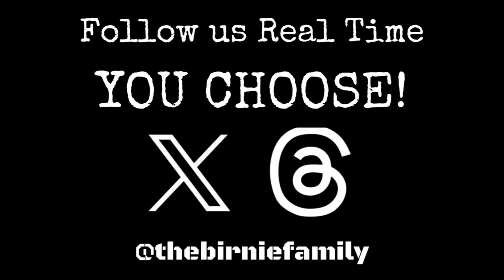Setting Up A HAMMOCK AND FIREPIT At David's Wild Camping Hut - BF Mega Kids / Wild Camping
WILD CAMPING VID

A wee show by Herbie doing his ex-racehorse bit first and then up to put the finishing touches to David's Wild Camping Hut!

If you have children, don’t forget that we have 3 YouTube channels for kids: Birnie Family Fun, BFF Shorty Shorts, and BFF Gaming featuring our kids, David and Emily!

MUSIC
Mega Kids Music
My Life
by ASHUTOSH